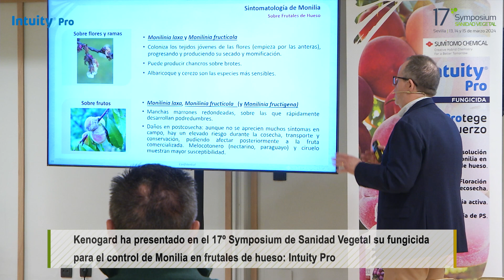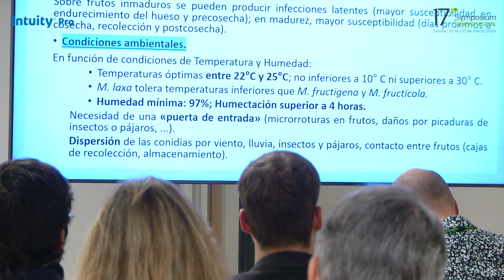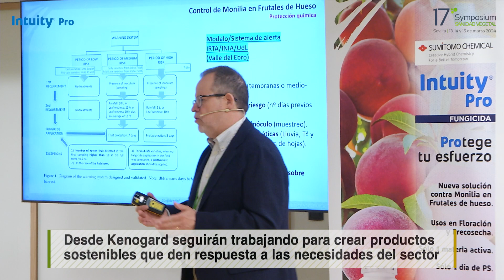IntuityPro: fungicida contra Monilia en fruta de hueso de Kenogard en 17º Symposium Sanidad Vegetal